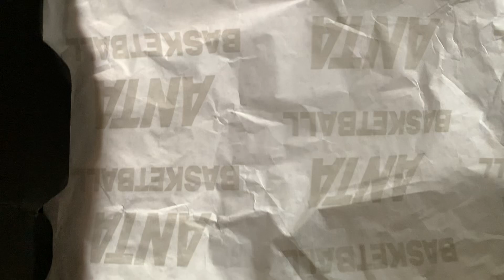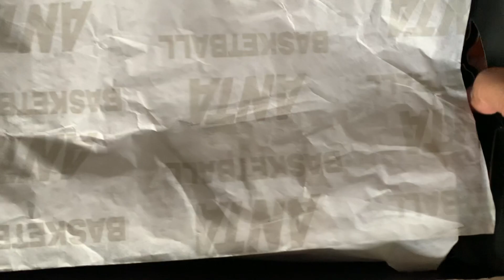ANTA ALL STAR SHOES